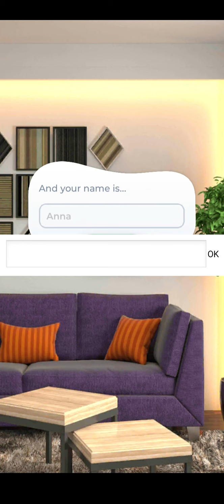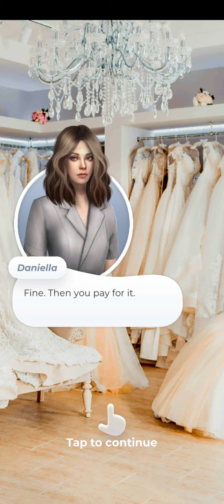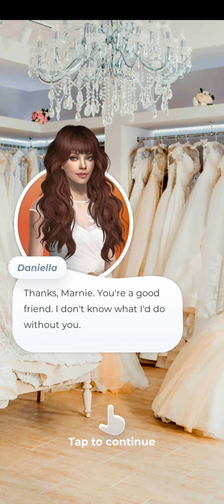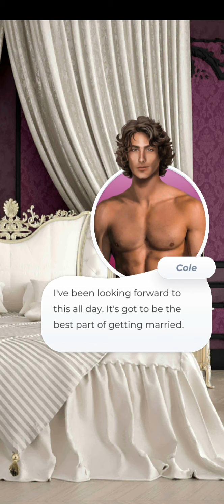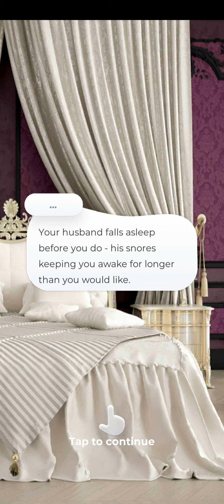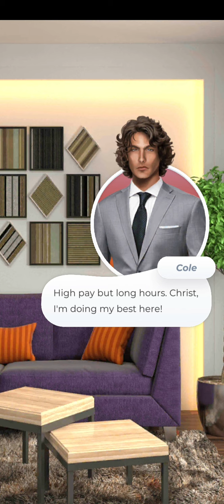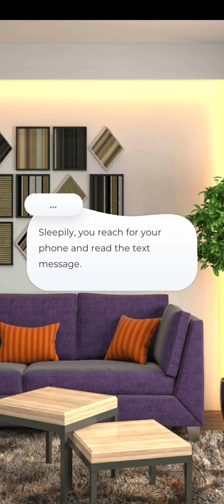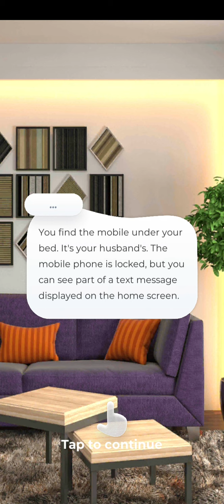Double life 1x01